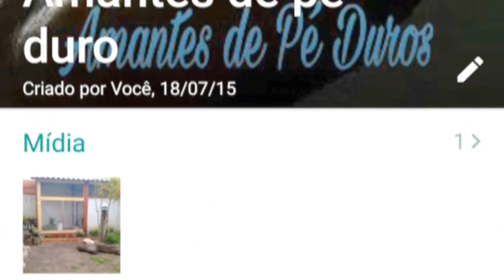Tenebras Desidratadas Resultado perfeito (Deu certo)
Ótima Fonte de proteína, livres de intoxicação. limpa e melhor método para o consumo, Nossas aves agradecem